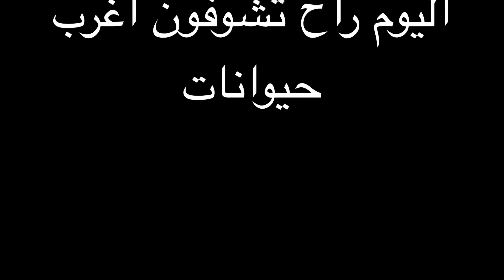دخلت أكبر حديقة للحيوانات المفترسة ( حيوانات اول مرة أشوفها )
مرحباً بكم في عالم الخيال والمغامرة! 🌟
هنا على قناتنا، نأخذكم في رحلات لا تنتهي بين الخير والشر، بين عالم البشر وأسرار الجن! 🎬 مشاهد خيالية مشوقة، مليئة بالخيال والعبر، تناسب جميع الأطفال الصغار وتلهمهم للقيم النبيلة. انضموا إلينا واستمتعوا بمحتوى آمن وممتع لطفلكم! 🎉

ننتظركم لمغامرة جديدة قريبًا! 🚀  ولا تنسى الايك والاشتراك بالقناة

الهم صلى على محمد وال محمد